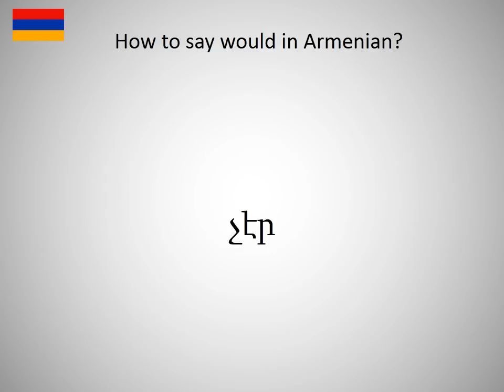How to say would in Armanian?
How to say would in Armanian? Learn the pronounciation would! How to Pronounce would. Expand your vocabulary, learn Armanian words. Practice Armanian online. Use this free pronunciation guide to practice words at a time. Learn Armanian for free. Thank you for viewing, please like or subscribe! hoe om te sê, si të thuash, እንዴት እንደሚናገር, wie sagt man, comment dire, come dire, como dizer, как сказать, nasıl denir, cómo decir, 怎么说, πώς να το πω, hoe zeg je.